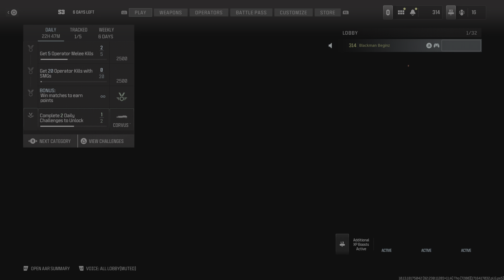Call of Duty MW3